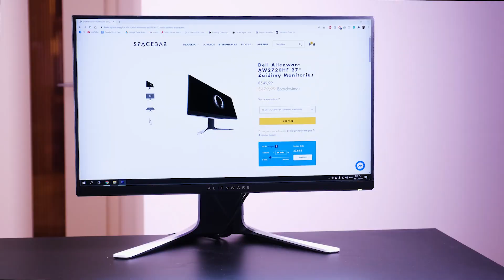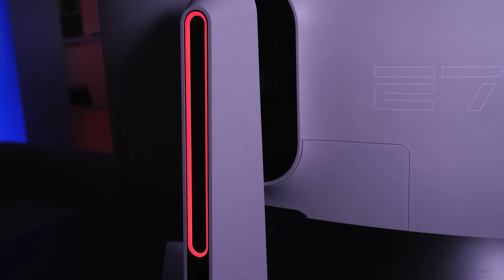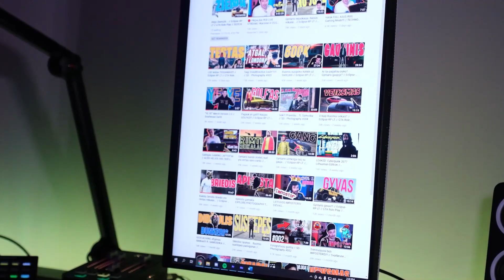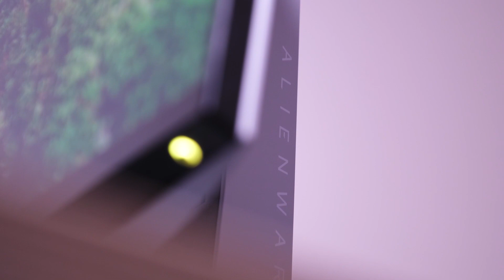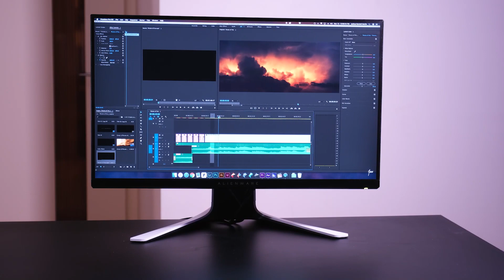Kodėl 240hz yra geriau? // Techno Friday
🟡 Šį ir kitus žaidimų monitorius iš SPACEBAR rasi čia:
🎬 MONTAŽAS: Ernestas Šerėnas / Simas Anužis